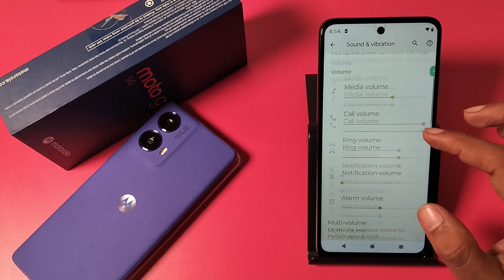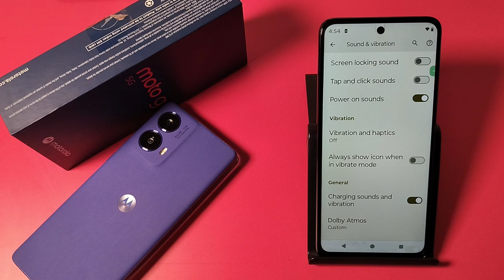How to disable Touch vibration in Moto G45 5G || Moto me touch vibration band kaise kare